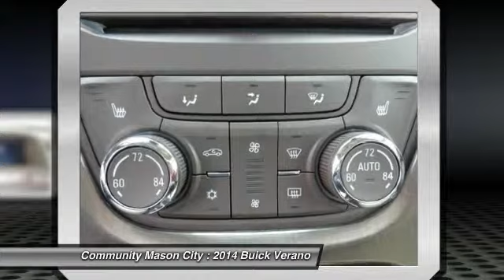2014 Buick Verano Mason City IA B434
2014 Buick Verano Convenience Group

Community Mason City
1780 S. Monroe

Heated Seats, Moonroof, Onboard Communications System, Remote Engine Start, Dual Zone A/C, CD Player, Head Airbag. FUEL EFFICIENT 32 MPG Hwy/21 MPG City! MOCHA BRONZE METALLIC exterior and CASHMERE interior, Convenience Group trim READ MORE! KEY FEATURES INCLUDE: Heated Seats, Heated Mirrors, Back-Up Camera, Satellite Radio, iPod/MP3 Input, CD Player, Onboard Communications System, Aluminum Wheels, Remote Engine Start, Dual Zone A/C MP3 Player, Keyless Entry, Remote Trunk Release, Child Safety Locks, Steering Wheel Controls. OPTION PACKAGES: SUNROOF, POWER, TILT-SLIDING WITH SUNSHADE, 1SG PREFERRED EQUIPMENT GROUP Includes Standard Equipment. Convenience Group with MOCHA BRONZE METALLIC exterior and CASHMERE interior features a 4 Cylinder Engine with 180 HP at 6700 RPM*. EXPERTS CONCLUDE: Edmunds.com explains This entry-level luxury sedan has compact dimensions, yet still offers an attractively trimmed interior with reasonable room for four occupants and their luggage. The Verano also has more sophisticated road manners than you might expect from a small sedan.. Great Gas Mileage: 32 MPG Hwy. WHY BUY FROM US: We offer a 3/3 Warranty on selected pre-owned vehicles, as well as in-house financing. Horsepower calculations based on trim engine configuration. Fuel economy calculations based on original manufacturer data for trim engine configuration. Please confirm the accuracy of the included equipment by calling us prior to purchase.